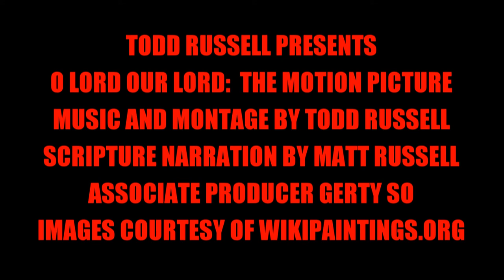Christian Passion of Christ the Lord Inspirational Son of God Devotional Art Jesus Film (Trailer)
"O LORD OUR LORD:  THE MOTION PICTURE"
(Trailer) 2014

Independent Film

REMI WINNER:  47th Annual WorldFest-Houston International Film Festival 2014.

One man has inspired art throughout the ages.  Our Lord and Saviour Jesus Christ as portrayed in 600 years of vintage paintings by master artists.

As Christ is seated upon the rock in the wilderness contemplating his own fate, as well as, the fate of mankind, we see his memories of past events and visions of events yet to come.  We feel his personal tragedy and triumph through an inspirational and devotional odyssey of sight and sound.

This is the essence of Christianity as witnessed in paintings of biblical scenes and portraits by visionary artists that have withstood the test of time.

". blessed are they that have not seen, and yet have believed." (John 20:29)

Artists
in order of works appearing:

Ivan Nikolaevich Kramskoi

Bartolomé Esteban Murillo

Rembrandt Harmenszoon van Rijn

Vasily Dmitrievich Polenov

Michelangelo Merisi da Caravaggio

Carl Heinrich Bloch

Ivan Aivazovsky

Ilya Yefimovich Repin

Nikolai Nikolaevich Ge

Arkhip Ivanovich Kuindzhi

William-Adolphe Bouguereau

Paul Gustave Doré

Marten Jacobsz Heemskerk van Veen

Matthias Grünewald

Juan de Valdés Leal

Pieter Bruegel the Elder

Giovanni Battista Tiepolo

Lorenzo Lotto

Jan Sanders van Hemessen

Francisco de Zurbarán

Annibale Carracci

Jan Gossaert Mabuse

Jacek Malczewski

and
Andrei Rublev

Todd Russell Presents

Music and Montage by Todd Russell

Scripture Narration by Matt Russell

Associate Producer Gerty So

Images Courtesy of Wikipaintings.org